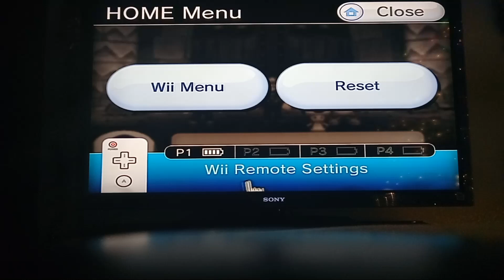Mario party 9 boss rush episode 2